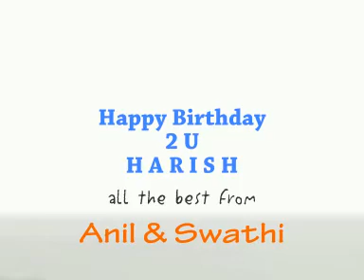Happy Birthday Harish